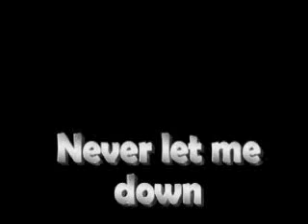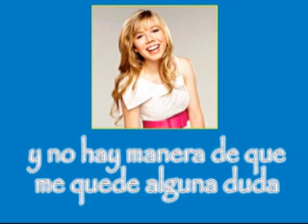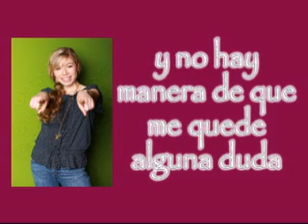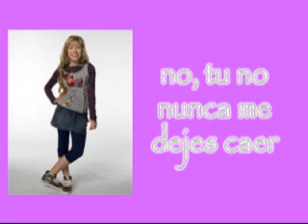Never let me down- Jennette McCurdy en español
Una de las canciones del nuevo album de Jenntte McCurdy
Porfa dejen sus comentarios!